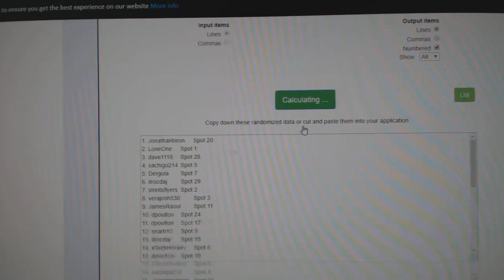Team Randoms - C&C GB #10,560